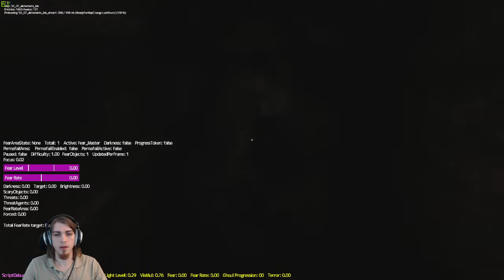Amnesia: Rebirth 02_07_alchemists_lab speedrun route